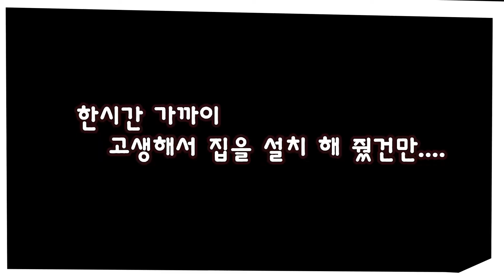입양 첫날, 2개월 말티푸 행복이와의 첫날밤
약 20년간 서울 및 수도권에서 홀로 자취를 하다 대구 본가에 내려왔어요.
예전엔 홀로 강아지를 키우다 구름다리를 건넌 경험이 있었는데,
이번엔 다른 가족들도 있어 함께 강아지를 키우고파 용기 내어 다시 분양받아 키워 보려고 합니다.

대구에 온 첫날,
조카 할머니와 함께 울타리 짓기에서부터 말티푸 행복이와 처음 보내는 첫날밤까지의 내용입니다.

재밋게 봐주세요.